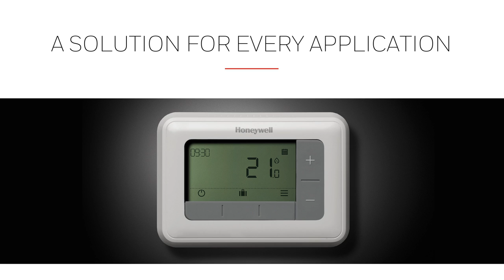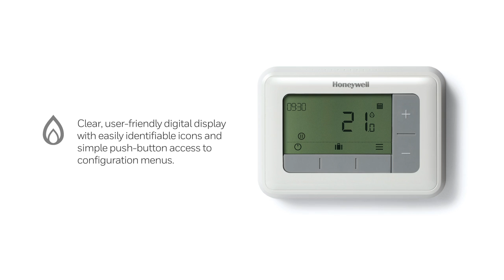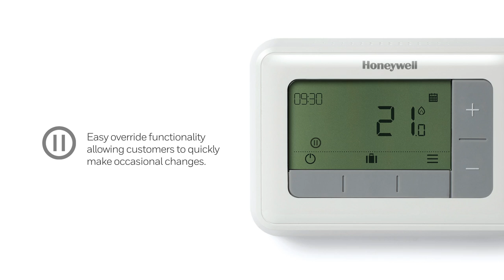Introducing the New Honeywell Home T4 Programmable Thermostat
Introducing the new T4 programmable room thermostat, a simple, smart, and efficient heating control for all applications.